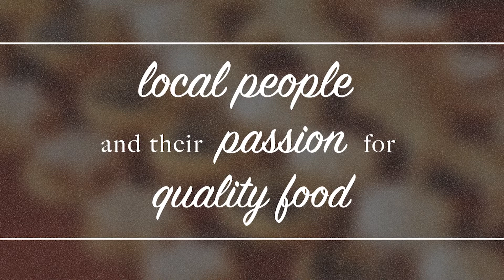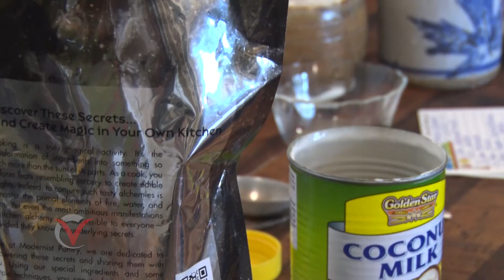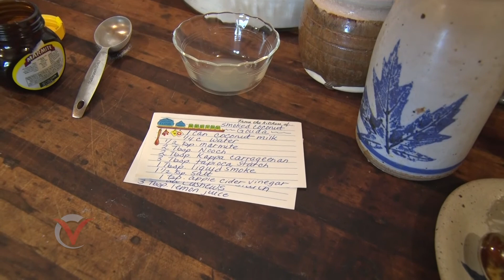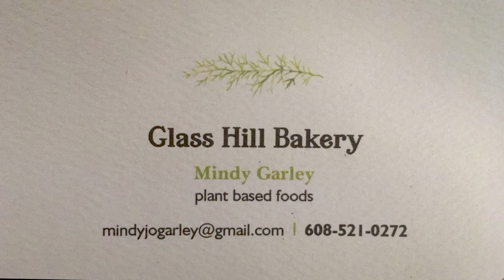TastefulDriftless Mindy Draft2